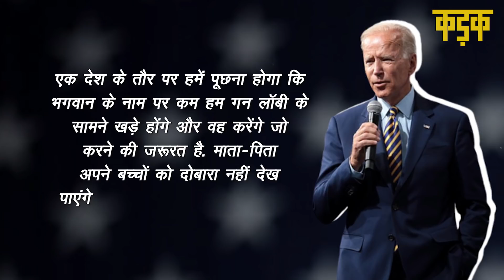18 साल के लड़के ने पहले दादी को मारी गोली फिर 18 मासूमों को मार डाला | Texas School Shooting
अमेरिका (America) का टेक्सास (Texas Shooting) शहर एक बार फिर अंधाधुंध गोलीबारी से दहल गया है. यहां पर युवाल्डे शहर में रॉब एलिमेंट्री स्कूल (Rob elementry School shooting) में एक 18 साल के लड़के ने अंधाधुंध फायरिंग कर दी, जिसमें 18 छात्रों समेत 3 टीचरों की भी मौत हो गई. आपको बता दें कि इस पूरी घटना में कुल 21 लोगों की जान चली गई है. वहीं, घायलों की बात की जाए तो इस लिस्ट में 13 बच्चे, स्कूल के स्टाफ मेंबर्स और कुछ पुलिसवाले भी हैं.